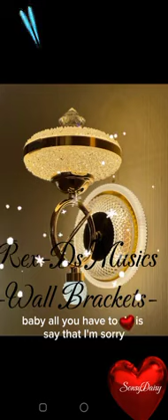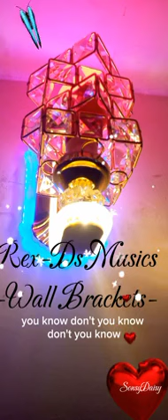Rex-Ds《Wall Bracket Fiitings》New Arrivals for your house fiitings《Music Background》(SonsyDaisy)